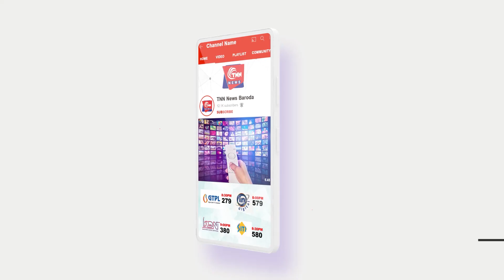સુદાનમાંથી IAFનાં C 130J દ્વારા વધુ ૧૨૧ ભારતીયોનું રેસ્ક્યુ